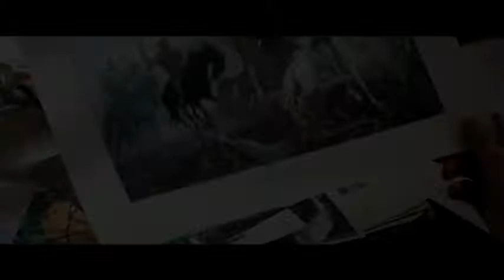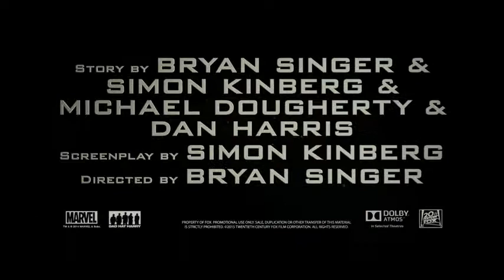X MEN APOCALYPSE Official Trailer HD 20th Century FOX YouTube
film x men terbaru... enjoy the trailer guys...!